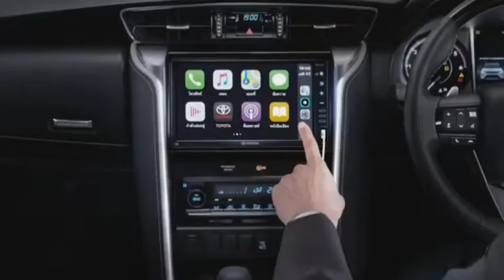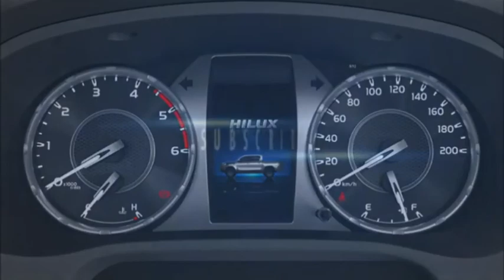TOYOTA FORTUNER 2021 DESIGN,INTERIOR ,TECHNOLOGY